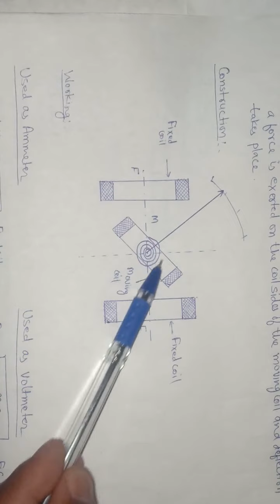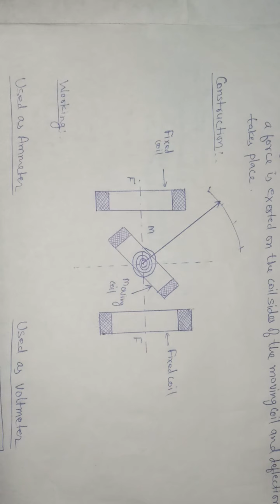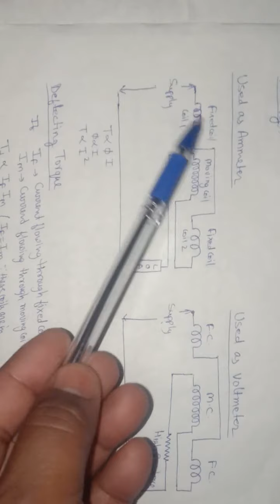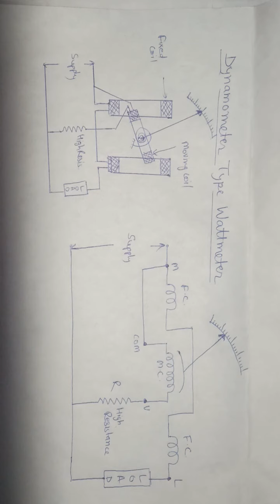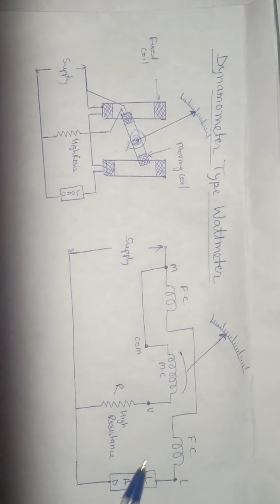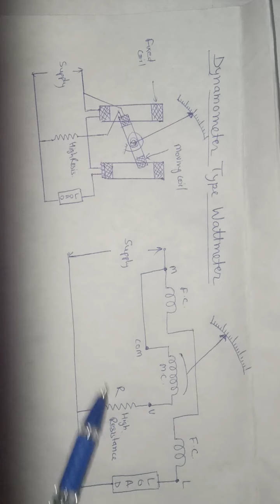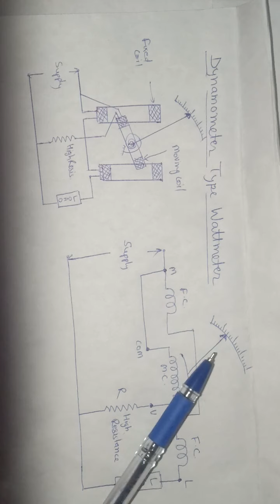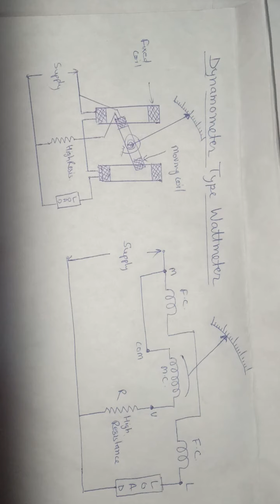EE204 IE202 EMI2 DYNAMOMETER TYPE INSTRUMENTS BY C P NAGA GPC AJMER